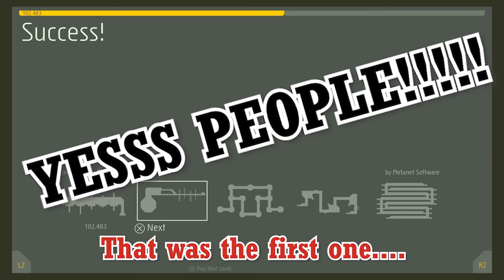Drunk Call of Duty Ninjas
Beer, guns, and ninjas. what more could you want!?!?!
Comment your favorite moments and what I should play next!

If you're watching this, Thank you! Welcome to the channel and thank you for your eyeballs!

0:00 Welcome to my first gaming vid
0:26 My beautiful singing voice
0:50 COD
1:16 Epic Gamer Montage
4:09 NEXT GAME
4:20 haha
6:45 Power Rangers
7:08 EDM rager
8:35 Another one
8:45 The rest of the video

seriously its just blank space

you are a persistent one

good luck on your quest to the depths

Don't mind me, just trying to hack the algorithm real quick
What you seek is farther down

pewdiepie
 asmr
 music
 markiplier
 old town road
 billie eilish
 pewdiepie vs t series
 fortnite
 david dobrik
jacksepticeye
 joe rogan
 james charles
 baby shark
 bts  dantdm
 snl
 game grumps
 cnn
 wwe
20 lofi
21 minecraft
22 shane dawson
23 fox news
24 msnbc
25 mrbeast
26 fgteev
27 ssundee
28 lofi hip hop
29 t series
30 gacha life
31 stephen colbert
32 flamingo
33 ariana grande
34 nightcore
35 songs
36 jake paul
37 lazarbeam
38 tyt
39 eminem
40 taylor swift
41 post malone
42 vanossgaming
43 memes
44 jeffree star
45 trump
46 study music
47 cardi b
48 juice wrld
49 game of thrones
50 espn
51 unspeakable
52 john oliver
53 logan paul
54 nba youngboy
55 try not to laugh
56 blackpink
57 coryxkenshin
58 avengers endgame
59 roblox
60 andrew yang
61 dude perfect
62 last week tonight
63 peppa pig
64 mr beast
65 chad wild clay 708,328
66 dunkey 706,010
67 ufc 699,040
68 game theory 693,334
69 nfl 688,779
70 jre 687,693
71 buzzfeed unsolved 682,198
72 popularmmos 679,442
73 drake 679,361
74 borderlands 3 670,494
75 ninja 670,413
76 colbert 669,343
77 sml 662,973
78 tik tok 658,256
79 itsfunneh 652,226
80 undisputed 651,707
81 ben shapiro 650,475
82 seth meyers 650,378
83 rachel maddow 648,303
84 projared 641,203
85 pokemon sword and shield 640,846
86 jeffy 640,603
87 trevor noah 640,279
88 critical role 637,750
89 trisha paytas 636,567
90 blippi 634,897
91 gmm 623,242
92 first take 622,691
93 nintendo 620,470
94 queen 619,303
95 sssniperwolf 618,963
96 ryans toy review 611,976
97 tati 604,341
98 funny videos 601,083
99 sis vs bro 599,916
100 jenna marbles

Oh wow you made it to the bottom, you are now part of an elite club. The rules are simple, only speak of this club in secret. We refer to ourselves as the uh um smargulites. Welcome to the club fellow Smargulite!
Comment a secret code word or something